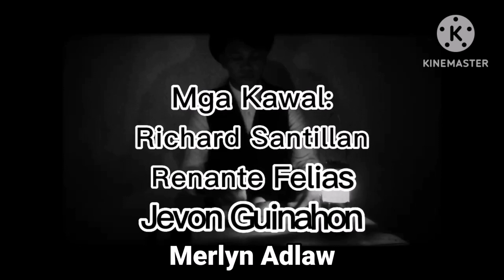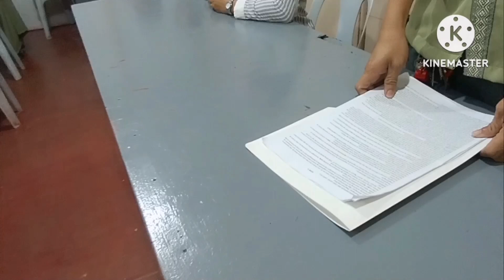Martyrdom at Bagumbayan